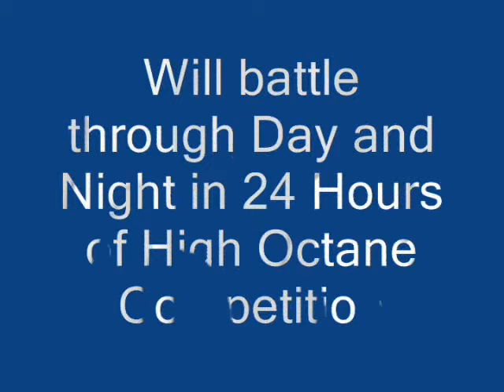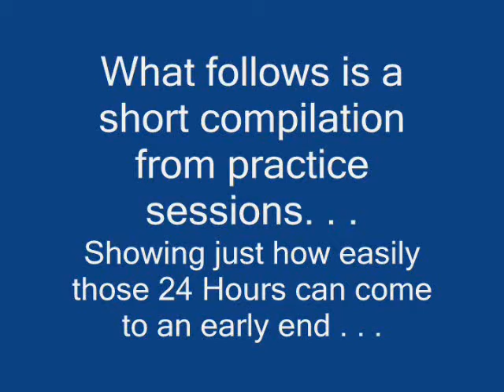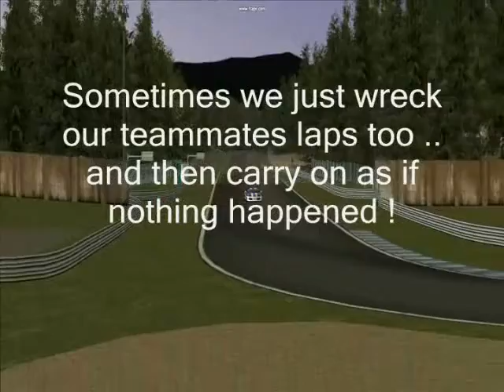Ferrari Practice Endurance inside 2012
Endurance Inside 2012 Practice GT2 Ferrari  F430 - White Knockels Simracing Team